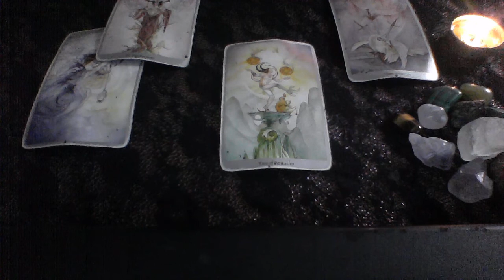LEO WEEKEND JUN 7 9 NO LONGER DO THE BALANCING ACT BUT ARE YOU HAPPY